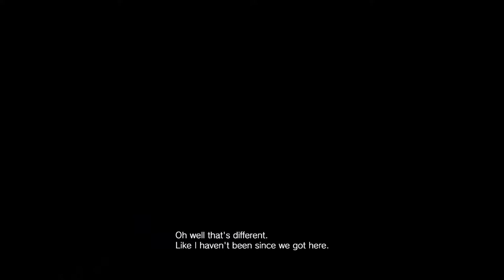Resident Evil 7 Not a Hero - 08 BOSS Mutated Lucas